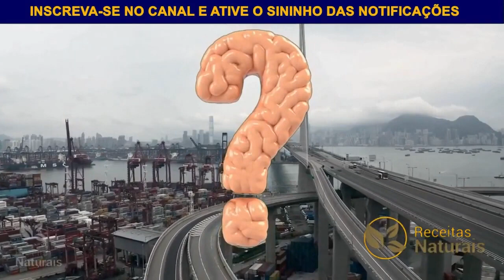ACABE COM A TOSSE EM 8 MINUTOS * TIRA A TOSSE *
XAROPE PARA TOSSE SECA E GRIPE

Hoje estamos trazendo uma Receita do XAROPE CASEIRO PARA ACABAR COM A TOSSE, GRIPE E LIMPAR os Pulmões... Mas conhecido como XAROPE DA VOVÓ muito eficaz para combater tosse seca, gripe e limpar os pulmões! E no vídeo de hoje vamos compartilhar contigo a maneira correta de preparar essa receita!
Se você está procurando uma receita natural para combater tosse, bronquite e pneumonia, pode ter certeza de que encontrou uma excelente.
O xarope “sereno de cebola” é um antigo remédio caseiro que trata com enorme sucesso diversos problemas respiratórios.
E é isso que o torna um poderoso anti-inflamatório e antiviral natural, atuando de forma eficaz contra tosse, catarro, rouquidão, problemas de garganta, podendo até ser usado para auxiliar o tratamento de bronquite! Acaba Com a Tosse Seca, Gripe e Limpa Seus Pulmões

✅ Se inscrever✍🏾
✅ comenta😎
Compartilhe